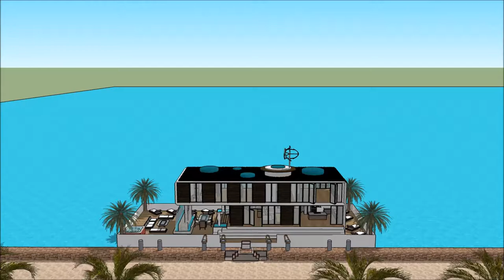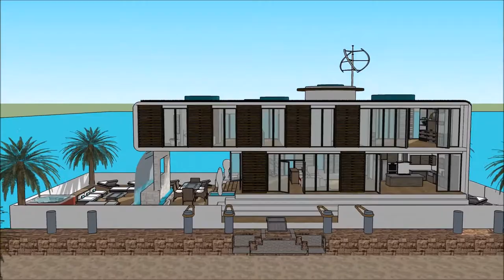معماری طراحی مد ساخت و ساز خانه يوتيوب عربي خانه های لوکس مدرن خانه شناور دبی design in Dubai Hollan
The floating house villa houseboatzania launching an innovative high-end luxury yacht floating house villa mansion home design potentially as a display of exhibition of the معماری طراحی مد ساخت و ساز خانه يوتيوب عربي خانه های لوکس مدرن خانه شناور دبی design in Dubai Hollan.

The collection of the Floating house villa houseboatzania concept of معماری طراحی مد ساخت و ساز خانه يوتيوب عربي خانه های لوکس مدرن خانه شناور دبی design in Dubai Hollan consists of high luxury and architectural art pieces in minimalism combined with living on the waterfront of the harbour.

The floating house villa mansion yacht design has the basis to sustain living with high standards and contemporary structural design معماری طراحی مد ساخت و ساز خانه يوتيوب عربي خانه های لوکس مدرن خانه شناور دبی design in Dubai Hollan with numerous of prospects for excessive living and celebrating the desire of life worldwide: